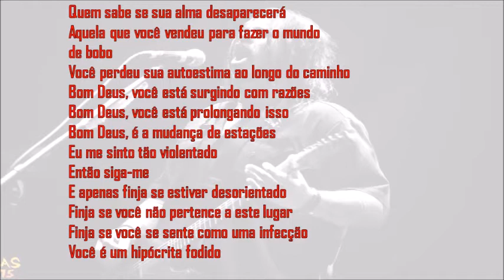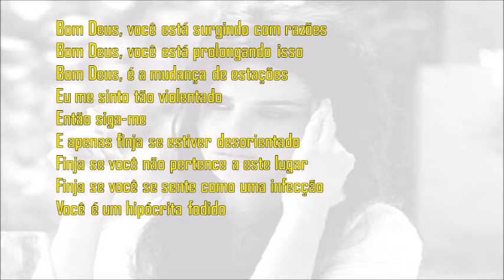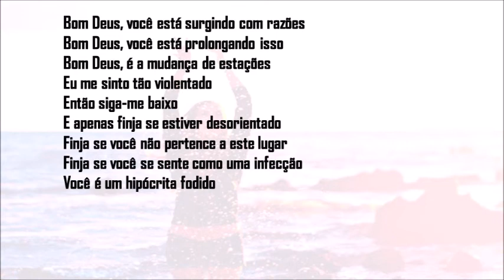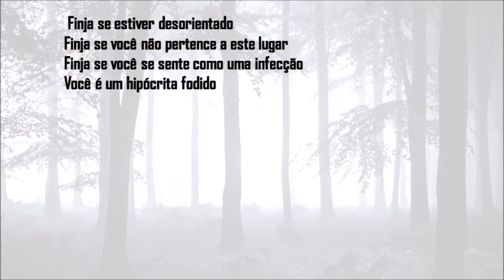Seether Fake it legendado